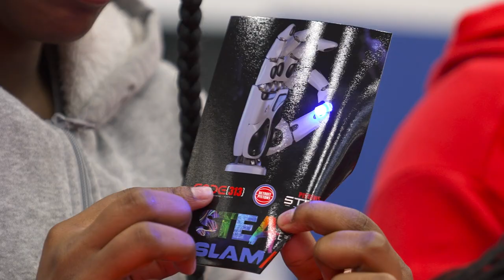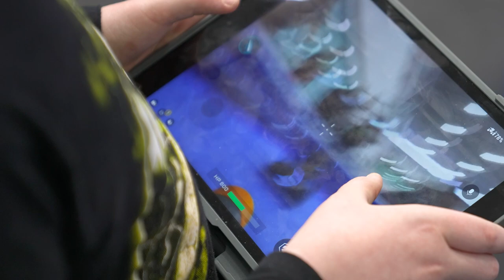Empowering Youth through Steam Slam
Empowering youth through STEAMSlam 2023! 🚀 Our team member Jennifer shares the importance of early tech exposure for all aspiring minds. At the event, we partnered with @code313detroit, refurbished devices, and donated 10 for raffle. Join us in supporting their mission and becoming a sponsor for next year's event and programs. Let's shape the future together! 💡🌟